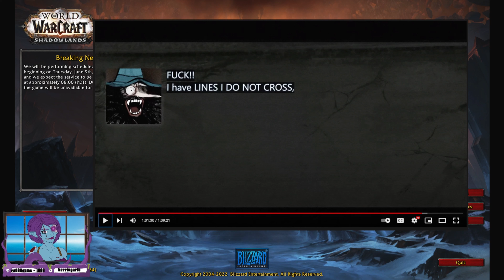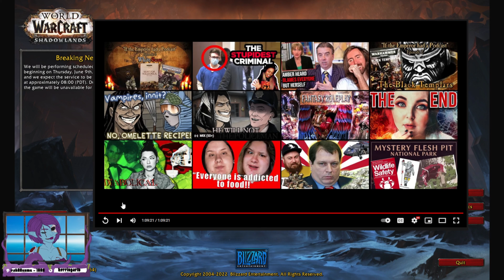Capn' Tryx Reacts to Big-D's "Guide" to Avoiding Arrest - Hunter the Parenting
This is one of the audio logs. I've watched everything else they have for this series thus far, so I can't react to the rest authentically. I'm eagerly anticipating future Hunter the Parenting videos, though!

If you wanna support me please like and follow.